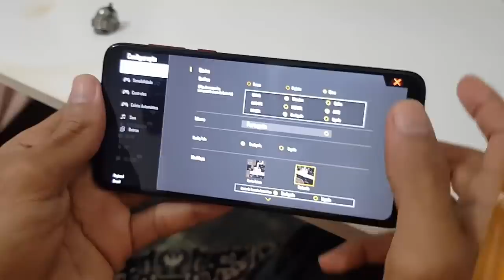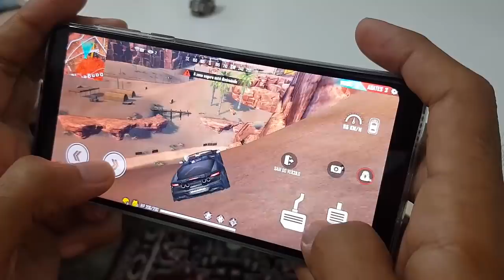Moto G8 Play Free Fire